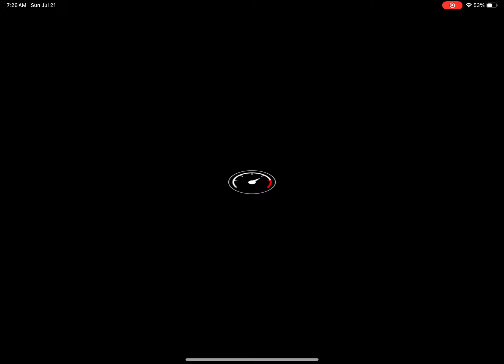2 item slots multiplayer on Mario kart tour no edits